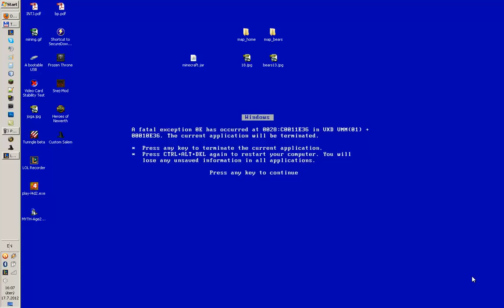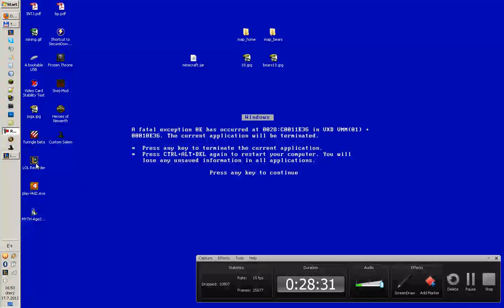League of Legends - Ashe gameplay - Camtasia blinking